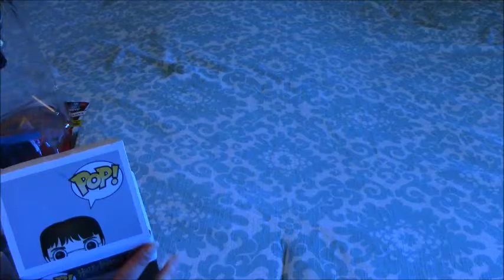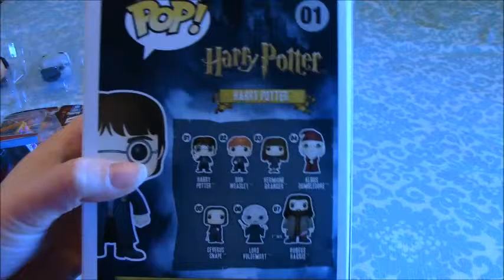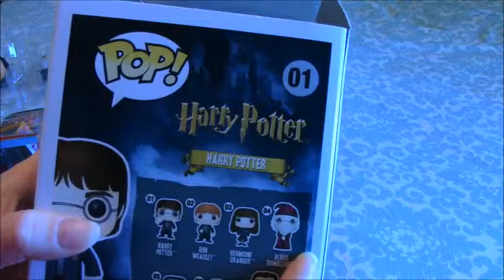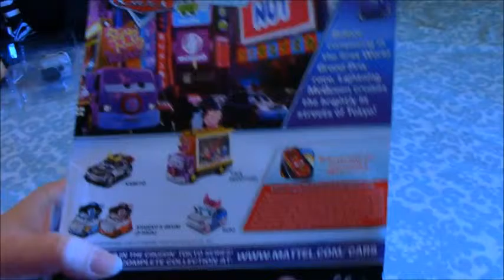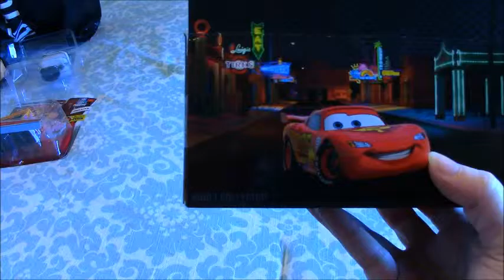Super Fun Collective Haul | Our Generation FUNKO POP! PIXAR CARS PRECISION SERIES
Hey guys! This video is a collective haul! Woot! Let me know if you have any questions about any of the items. :)